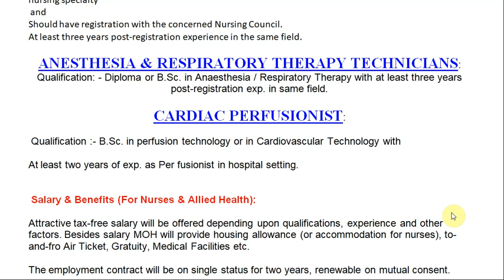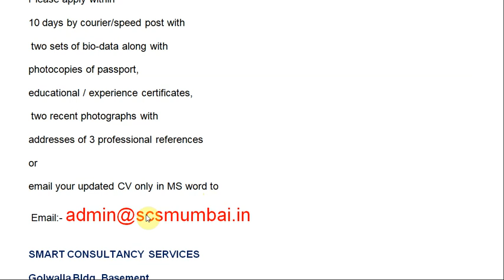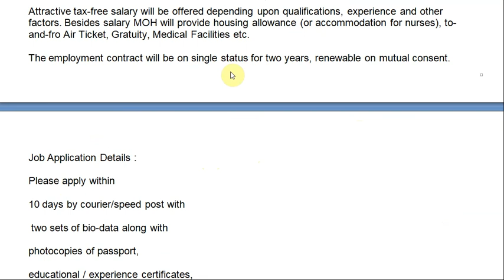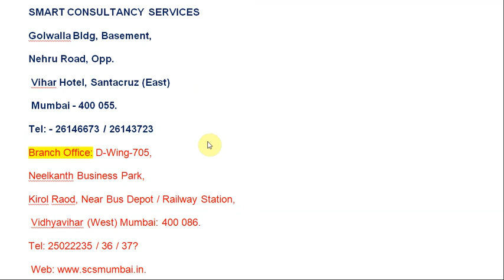Nurse required in Bahrain 2019-2020//How to apply job in Bahrain//New job openings in Bahrain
Nurses & Allied Health in Bahrain
Job Description :
GENERAL (MEDICAL / SURGICAL / PEDIATRIC), ICU, MIDWIFERY, ONCOLOGY, EMERGENCY CARE, KIDNEY DIALYSIS, OPERATION THEATER, PSYCHIATRIC CARE.

Qualification Require: Diploma or B.Sc. in General nursing and post-basic Diploma in the concerned nursing specialty
 and
Should have registration with the concerned Nursing Council.
At least three years post-registration experience in the same field.
ANESTHESIA & RESPIRATORY THERAPY TECHNICIANS: Qualification: - Diploma or B.Sc. in Anaesthesia / Respiratory Therapy with at least three years post-registration exp. in same field.
CARDIAC PERFUSIONIST:
 Qualification :- B.Sc. in perfusion technology or in Cardiovascular Technology with
At least two years of exp. as Per fusionist in hospital setting.

 Salary & Benefits (For Nurses & Allied Health):
Attractive tax-free salary will be offered depending upon qualifications, experience and other factors. Besides salary MOH will provide housing allowance (or accommodation for nurses), to-and-fro Air Ticket, Gratuity, Medical Facilities etc.
The employment contract will be on single status for two years, renewable on mutual consent.

Job Application Details :
Please apply within
10 days by courier/speed post with
 two sets of bio-data along with
photocopies of passport,
educational / experience certificates,
 two recent photographs with
addresses of 3 professional references
or
email your updated CV only in MS word to

SMART CONSULTANCY SERVICES
Golwalla Bldg, Basement,
Nehru Road, Opp.
 Vihar Hotel, Santacruz (East)
Branch Office: D-Wing-705,
Neelkanth Business Park,
Kirol Raod, Near Bus Depot / Railway Station,
 Vidhyavihar (West) Mumbai: 400 086.